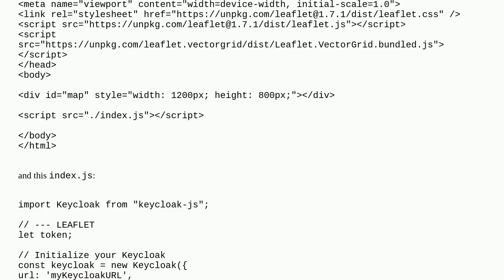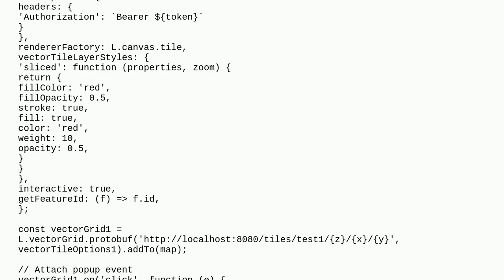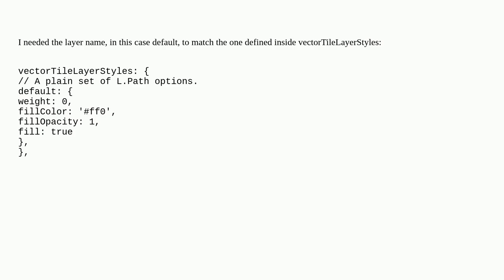Gis: Only blue geometries shown for protobuf vector tiles in Leaflet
Only blue geometries shown for protobuf vector tiles in Leaflet

A special thanks goes out to the community

  leaflet vector-tiles